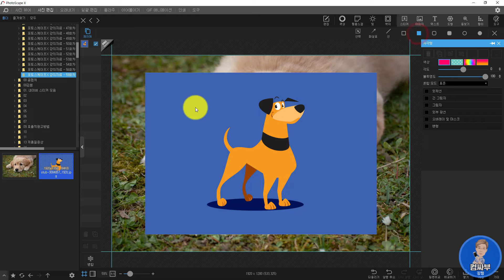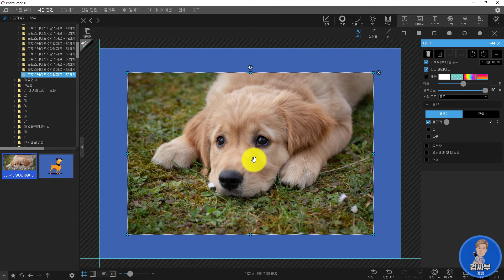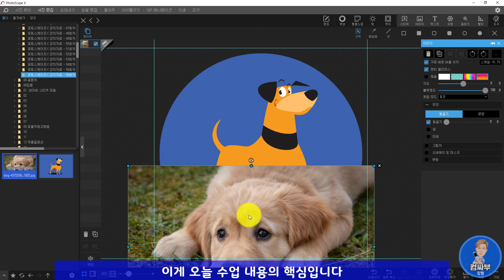포토스케이프 X 강좌 59회 - 백그라운드와 레이어의 차이점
포토스케이프 X에서 이미지를 불러오면 백그라운드와 레이어 두 가지로 불러와지는데...
두  가지의 차이점에 대해서 알아보겠습니다.